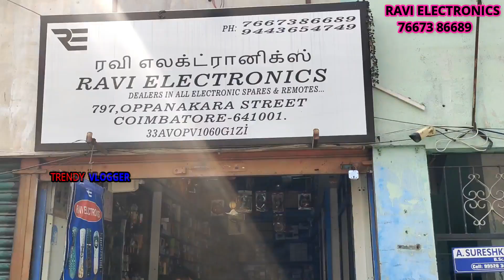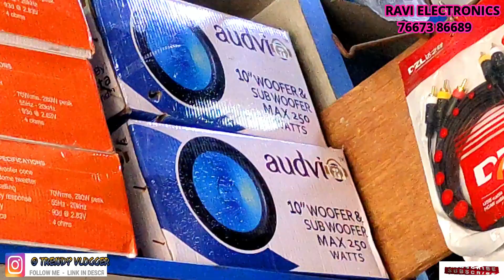AMPLIFIER SPARES IN WHOLESALE PRICE/IN COIMBATORE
உங்கள் வியாபாரம் விளம்பரத்துக்கு
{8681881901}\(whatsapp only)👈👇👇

📛SHOP NUMBER இங்கே உள்ளது🛑
SHOP ADDRESS 👇👇
RAVI ELECTRONICS
797,OPPANAKARA STREET, COIMBATORE_641001,